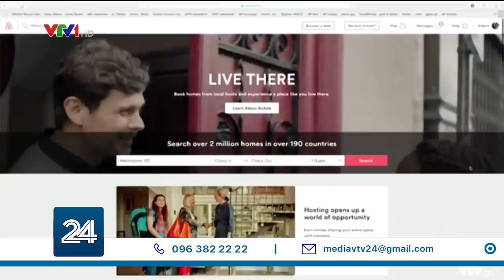Airbnb trở thành cổ phiếu du lịch vững chắc bất chấp COVID-19 | VTV24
Cuối cùng sau nhiều ngày chờ đợi, kì lân chuyên về dịch vụ cho thuê phòng Airbnb đã chính thức niêm yết trên sàn Nasdaq. Lần IPO được đánh giá là lớn nhất trên thị trường chứng khoán Mỹ này đã xoá tan mọi định kiến về Airbnb, khi nhiều người cho rằng, việc startup này trước đây chưa từng tạo ra lợi nhuận sẽ tiêu tan hi vọng về mức định giá lên tới 35 tỷ USD sau khi chào sàn.